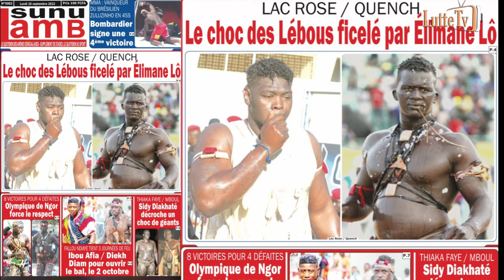Lac Rose Vs Quench, le Choc des Lébous ficelé par Elimane Lô…